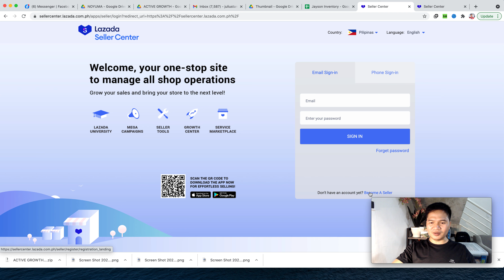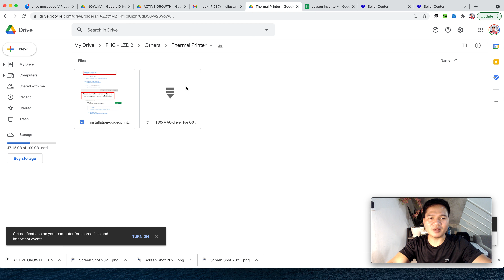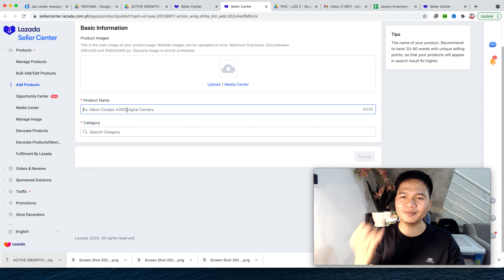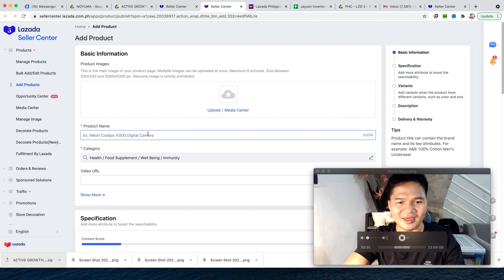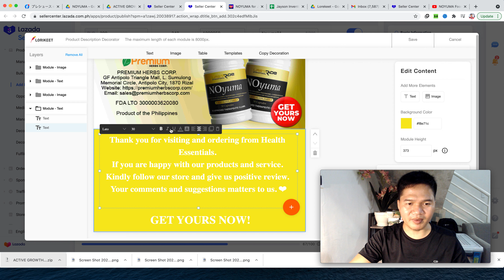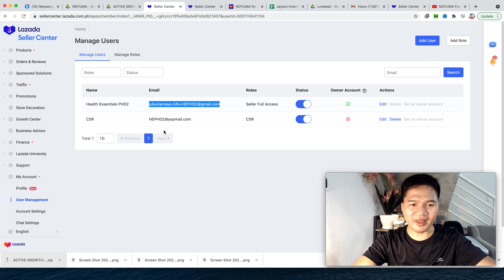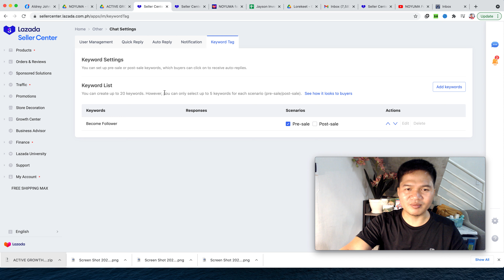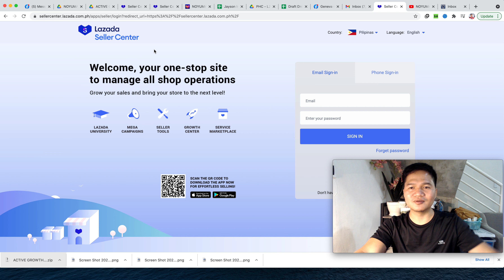How to sign up and sell in Lazada 2021 | How to start selling | Lazada Coaching | ecommerce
Correction po, unpaid orders ay mga nag add to cart pero hindi nila tinuloy yung order nila or ito yung tinatawag ng "ABANDONED CHECKOUT".